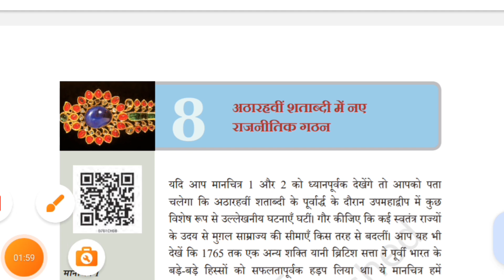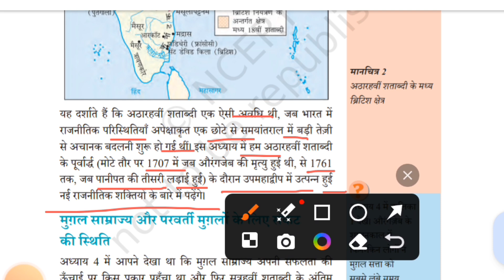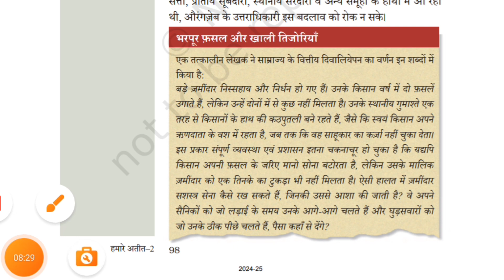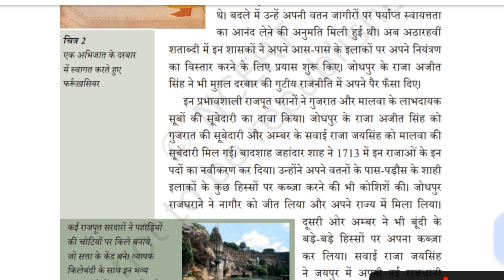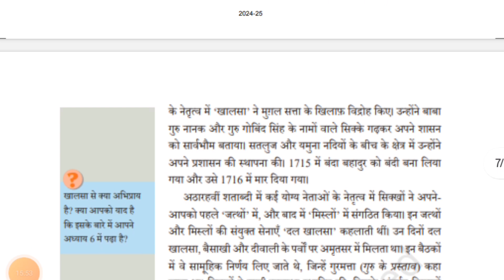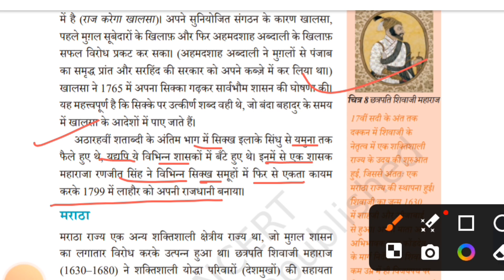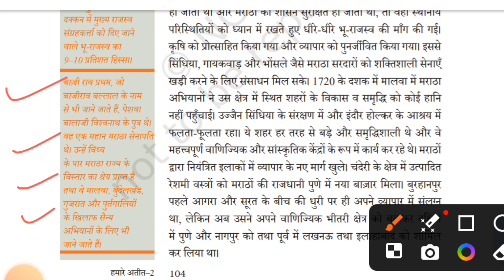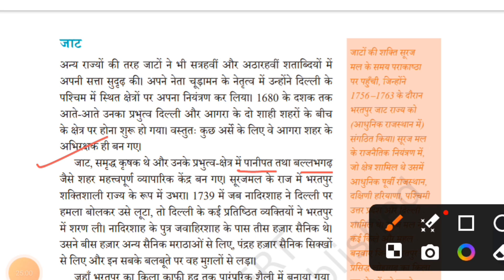CTET DEC 2024 | CTET History Class 8 | CTET Social Science Dec 2024 | CTET HISTORY NCERT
Ctet pass strategy
Ctet me tukka kaise lagaye
ctet tukka lagane ka best trick
ctet best trick
ctet tukka esse lagate hai